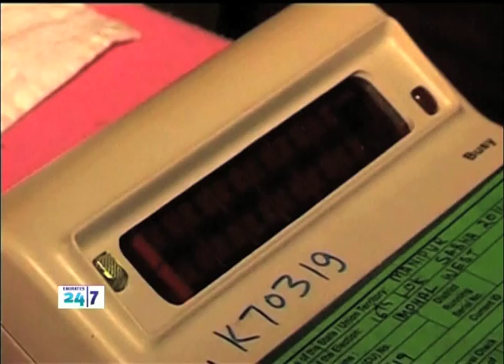The world's biggest election!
Now, the world's biggest electoral process is underway.

India's elections started on April 7th, and runs until May 12th.

At this stage the opposition is taking a lead, but there's still millions of votes to be cast.

Earlier this week Charlie Neyra met with Anindita Chatterjee right here in our studio, and began by asking her about the huge numbers involved in getting Indians to the ballot box.

Tune in to Emirates 24/7 on Dubai One TV!

Every Saturday evening, LIVE at 8:00 pm.